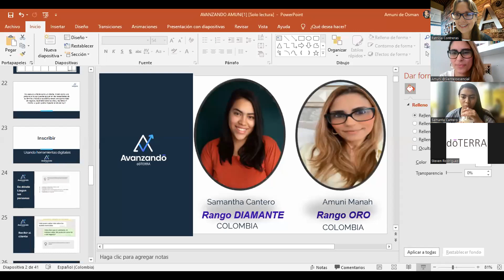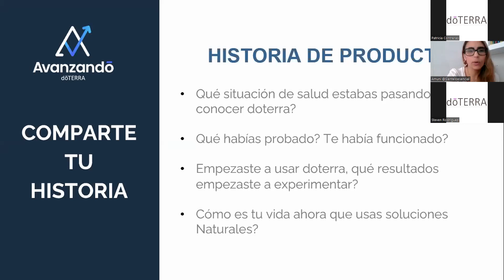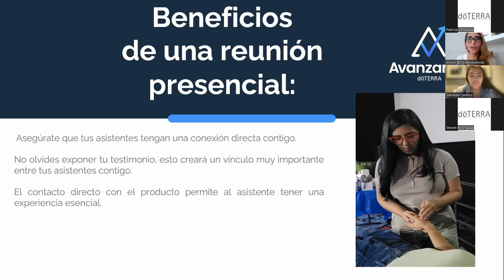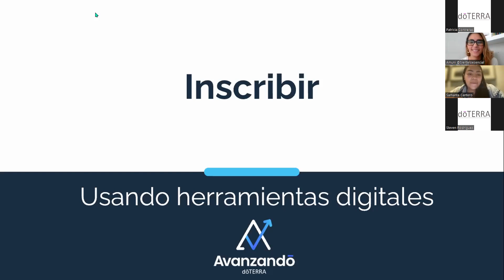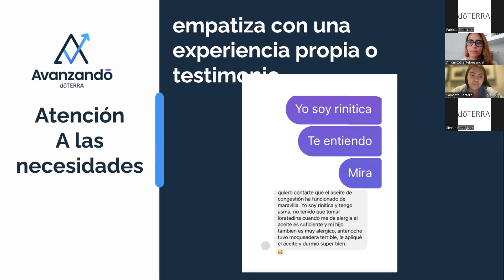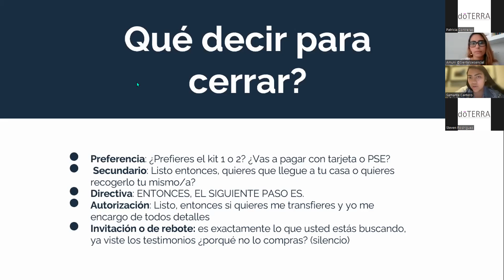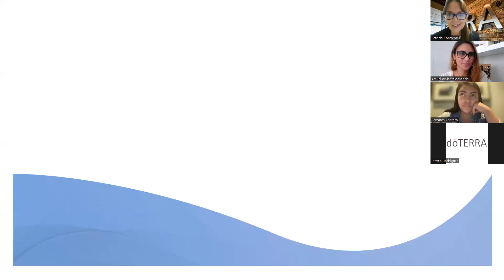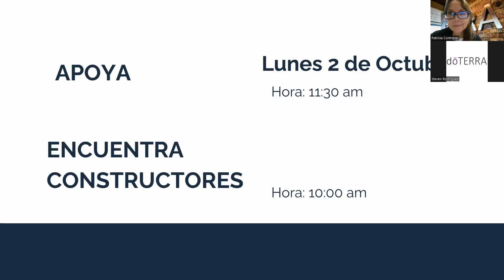Programa Avanzando II Temporada 2023 - Cierres efectivos